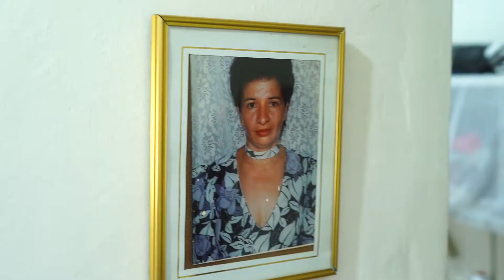Mujeres J&B que hacen historia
Ella es Teresa, hace 18 años hace parte de nuestra familia. ¡Una mujer dedicada, trabajadora y llena de felicidad! Teresa llegó en busca de un trabajo y ahora tejemos juntos sus sueños.

Su alegría infinita la hacen única. Teresa teje y hace realidad nuestros diseños. Aunque este 2020 fue un año con retos y dificultades...Conservamos nuestro equipo de trabajo. Gracias por ser parte de éste sueño y apoyar la moda Colombiana.